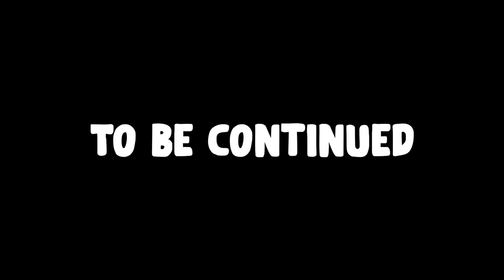Going on a Crazy Winter Road Trip in The Long Drive Multiplayer!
Going on the craziest winter road trip in The Long Drive multiplayer gameplay; a Road Trip simulator game with wacky physics! Can SpyCakes make it across the post apocalyptic winter wasteland with friends? This is The Long Drive Simulator with funny moments!

About The Long Drive Game:

"This is a road trip game in an almost infinite random generated post apocalyptic desert. The focus is on freedom, driving, exploration and immersion. It has minimal car maintenance, simulator and survival elements. You can even find a trailer for your car! The trailer is great for storing items!"